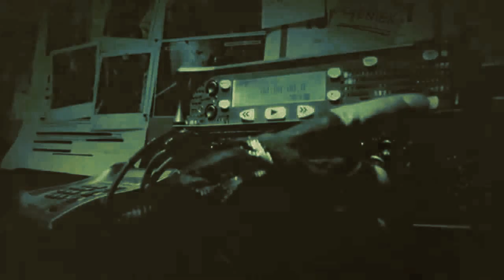FADE2DEAD -" WARGHOST (noface DISS)"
beat1  Prod. :FADEBEATZ   -  Cuts(scratch) :  DJ HEROIN3000 (US)
beat2. Prod. :         OLAF    -  Cuts(scratch) : DJ RISE ONE (UK) HARDCORE UNDERGROUND RAP (hip-hop) from BULGARIA